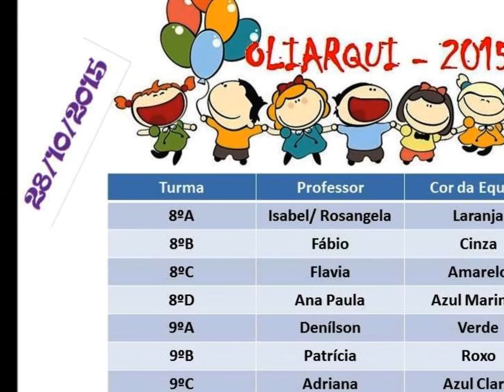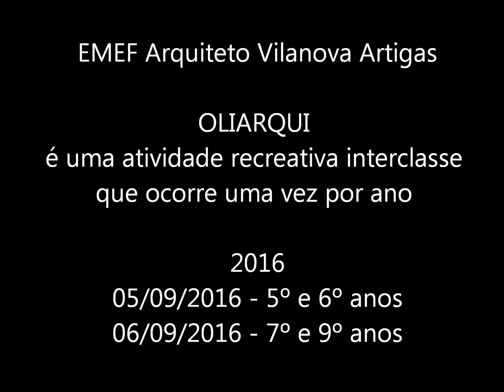Vem ai OLIARQUI 2016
OLIARQUI - Atividade recreativa interclasse nesse ano será realizado em setembro. Preparem-se!!!